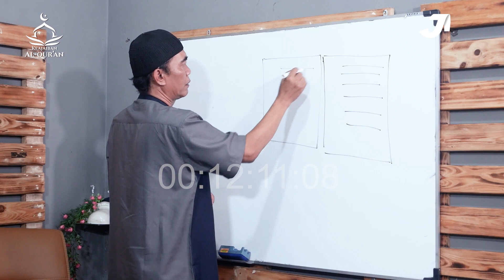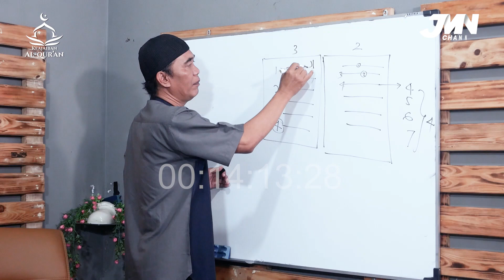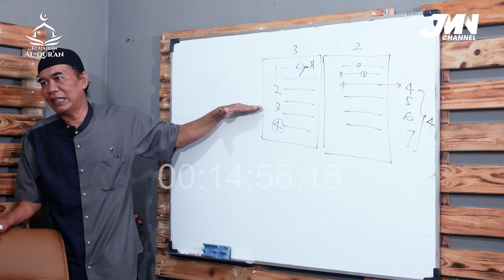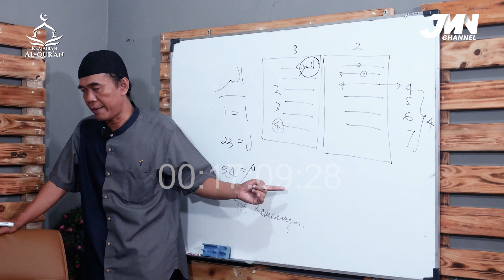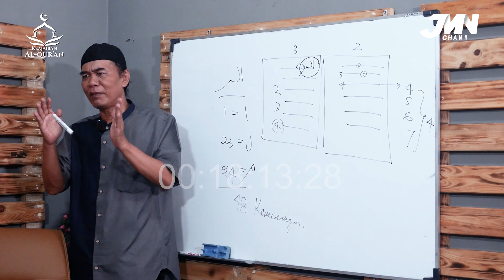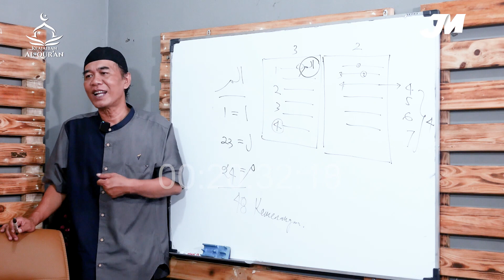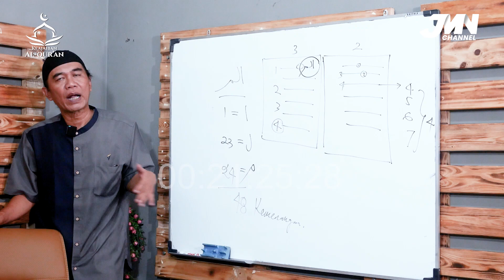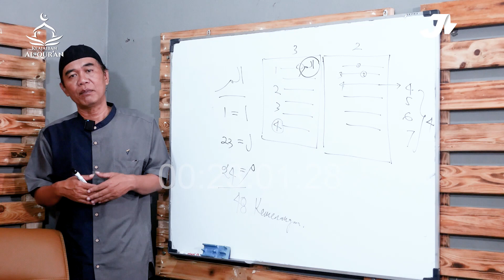KEAJAIBAN MEMBACA SURAT AL-FATIHAH | KEAJAIBAN AL QURAN | EP37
Kali Ini Kita Jumpa Di Program “Keajaiban Al-Qurán”, Disini Kita Akan Melihat Al-Quran Dari Sudut Pandang Lain, Dengan Metode Matematika Al-Quran.

Kita Akan Melihat Bagaimana Begitu Presisinya Susunan Setiap Surat Dan Ayat Yang Ada Di Dalam Kitab Suci Al-Quran, Pesan Tersirat Yang Selama Ini Luput Dari Pengamatan Kita,  Bagaimana Semua Susunan Ini Begitu Rapih, Terkonsep, Dan Memiliki Pesan Yang Begitu Bermakna Untuk Kita Sebagai Umat Manusia.

Semuanya Akan Dipaparkan Oleh Mas Gun Dalam Program “Keajaiban Al-Quran”